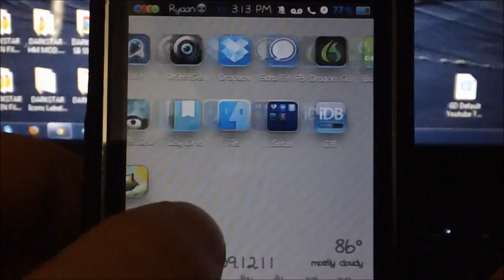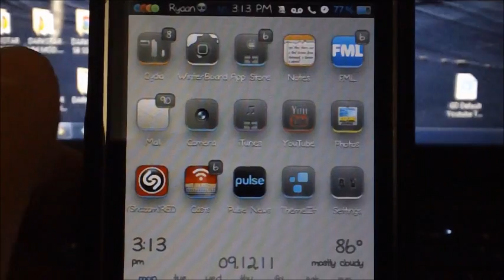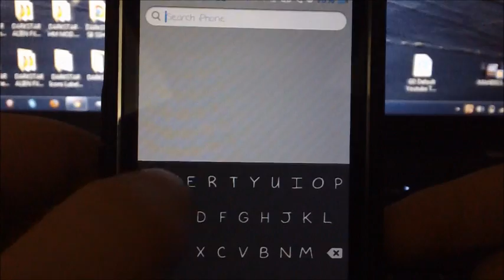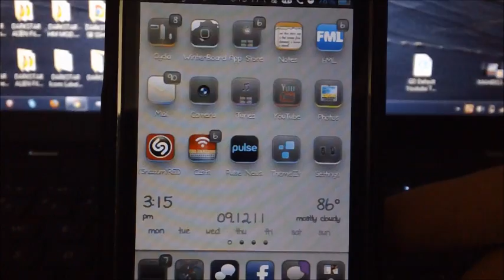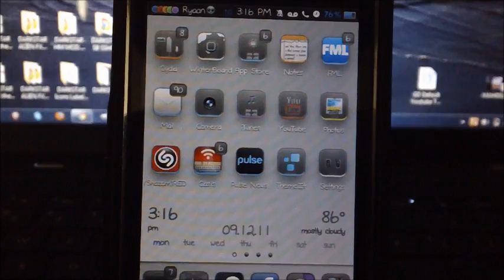Slick New Cydia Theme Called Qu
You can purchase this theme for $2.00 in the Maciti Source.
This theme is really slick and if you decide to purchase this theme it is well worth your $2.00.
Rate Comment and subscibe!